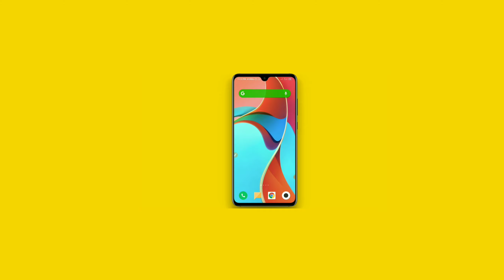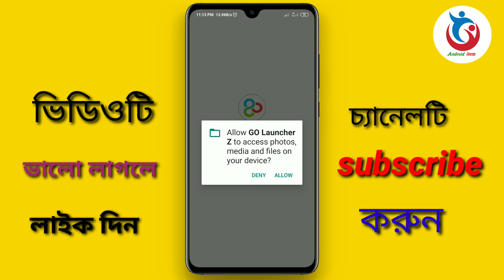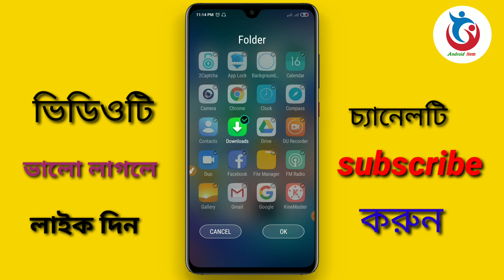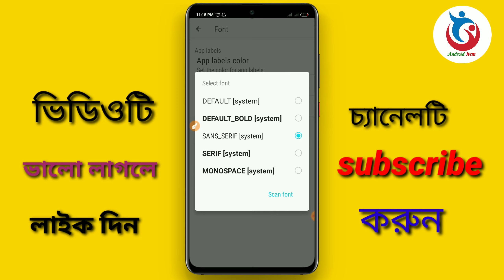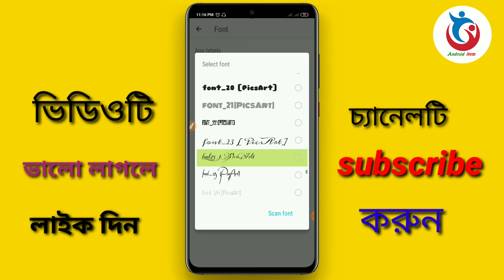How to change mobile font style || Change font style on any mobile phone 2020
How to change font style on any android. Depending on the style of writing that one carries. Moreover, people are more attracted to this writing style. People want to change the style of his daily writing. So today in this video I will talk about different styles of fonts, so you have to watch the video in its entirety.